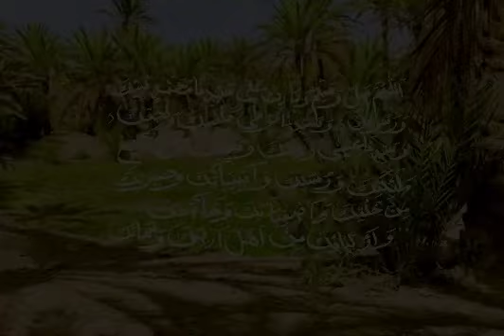Darood E Mukashifa I درود مکاشفہ I Hamir Mehboob I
Darood E Mukashifa I درود مکاشفہ by Hamir Mehboob I